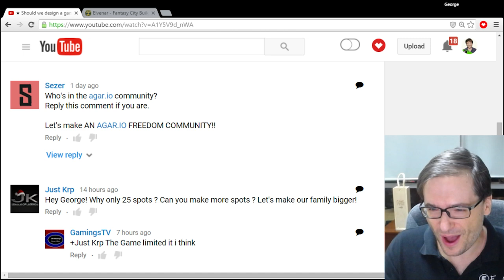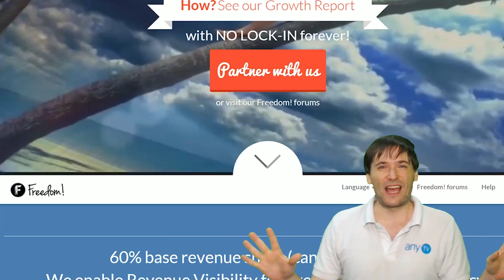★ New MGN guild - 25 more slots! - Play with George :-)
Join the new MGN 2 guild on the Khelonaar server in Elvenar!

When those 25 slots fill up, join MGN 3, so you can play with George and the FreedomFamily! And if you missed a video, watch

▼ Links

▼ Heartbeat

▼ Freedom!

▼ Music